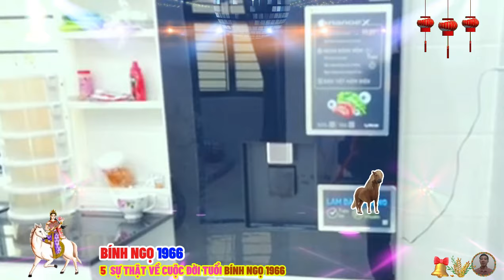☯ Chấn Động Sự Thật VỀ CUỘC ĐỜI BÍNH NGỌ 1966 Phật Độ, TỪ NAY HẾT KHỔ ĐỔI ĐỜI CỰC GIÀU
những người tuổi bính ngọ có tính cách, tâm hồn cao thượng, thanh nhã, tinh tế, tác phong cử chỉ lịch thiệp, nhã nhặn, tuổi bính ngọ được biết tới với sự cống hiến không toan tính, hay đòi hỏi được đền bù.
 trong cuộc sống những người tuổi bính ngọ thường là người của công chúng, họ có cống hiến lớn, nhạy cảm, tinh tế, hay u buồn và tự mâu thuẫn. bởi bản chất của giọt nước mong manh, nên họ cực kỳ nhạy cảm, tinh tế, thâm tâm họ mang một nỗi buồn cố hữu về thế thái nhân tình.
 can bính, chi ngọ thuộc, hỏa và thổ, tương khắc với nạp âm thủy, nên tâm tư họ cũng nhiều điều mâu thuẫn, rất khó lý giải.